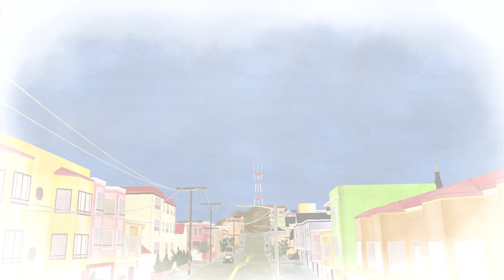A Shiba Story - Announce Trailer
Platform: PC
Publisher: Foxdog Farms
Developer: Foxdog Farms